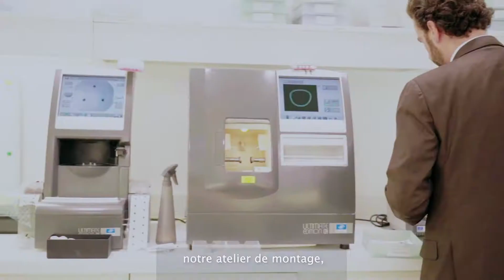Optical Center recrute 300 audioprothésistes et 700 opticiens !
💡OPTICAL CENTER VOUS OFFRE
☑️ Une augmentation annuelle de salaire
☑️Des primes motivantes
☑️Une culture d’entreprise stimulante
☑️Des formations métiers et management
☑️Un lieu de travail hi-tech à 30 minutes de chez vous
☑️D'intégrer des équipes jeunes et dynamiques !

➡️ Contactez Olivier Baroukh au 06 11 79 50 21 ou sur notre

MERCI